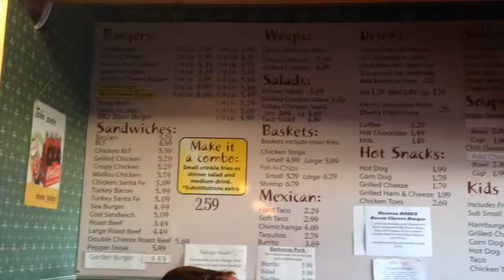Delta Rodeo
This video is about Delta Rodeo